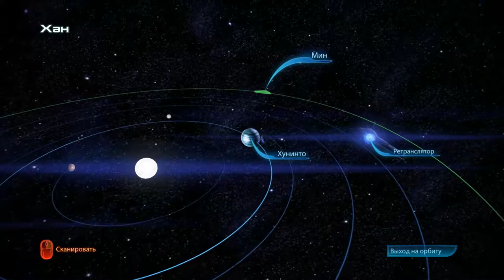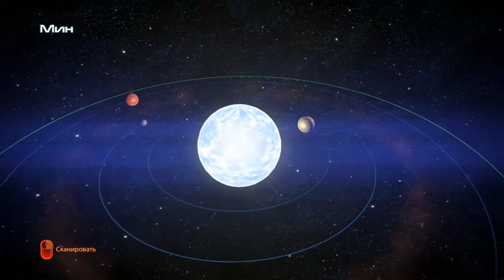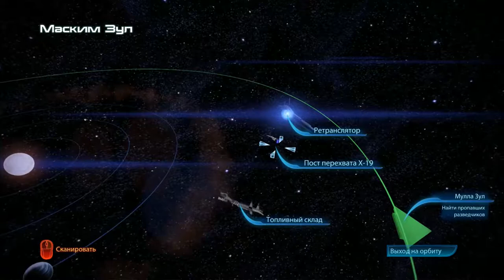Mass Effect 3 ► Рахни и Рэкс ► №15